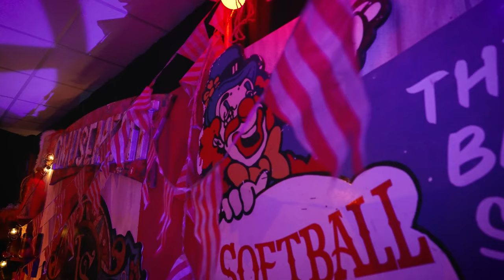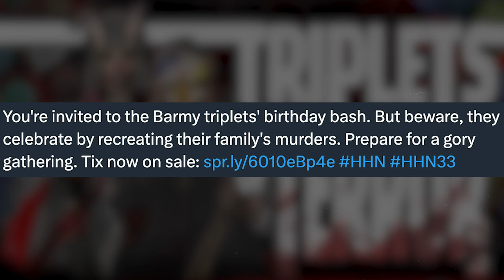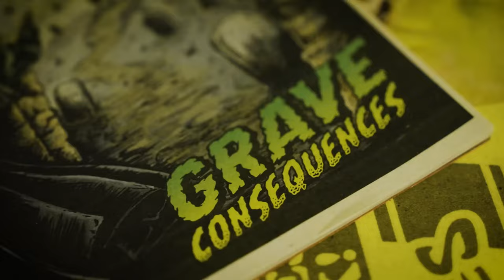TRIPLETS OF TERROR OFFICIALLY ANNOUNCED For Halloween Horror Nights 2024! (What We Know)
The final original is here!

Universal has announced the SIXTH original haunted house for HHN 33! A birthday party gone wrong is the setting for the TRIPLETS OF TERROR! Join me as we break down the announcement as well as my hype list (so far) for the originals at this year's HHN!